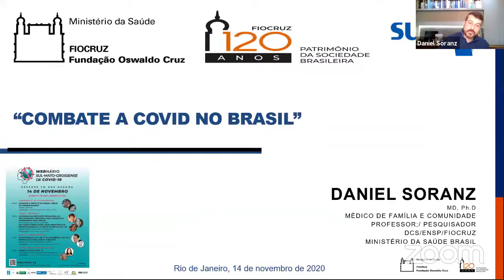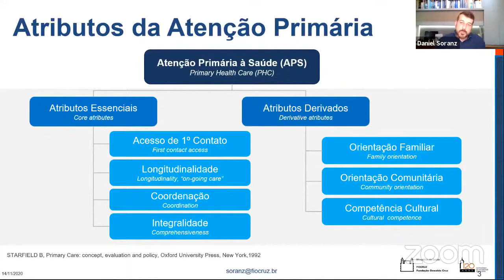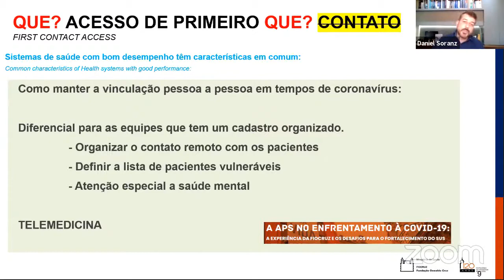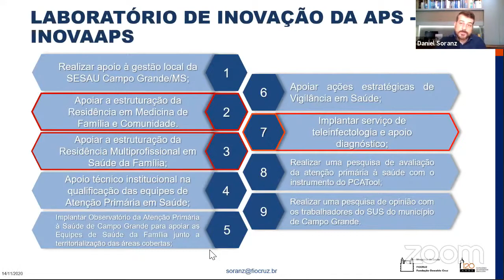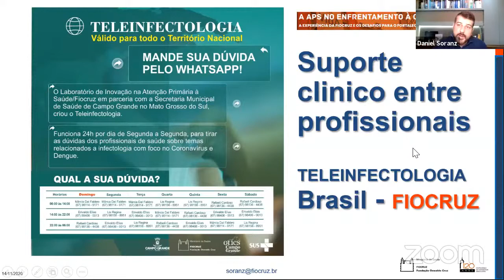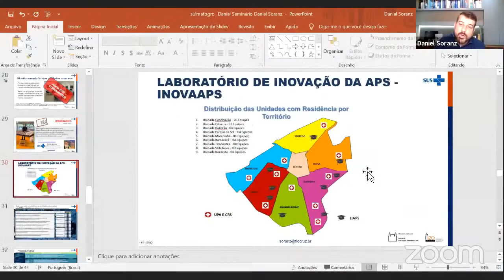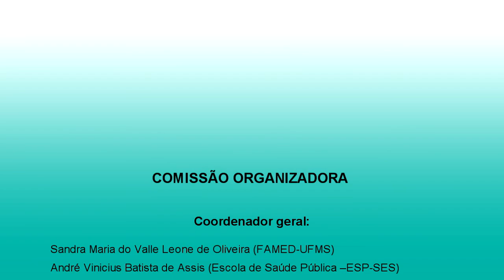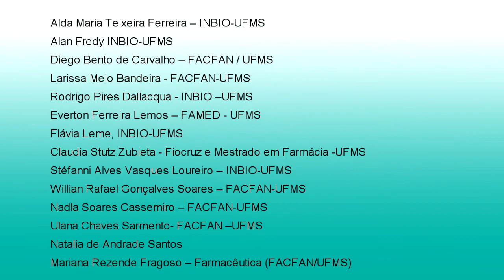Mesa Políticas Públicas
WEBnário Sul-mato-grossense de COVID-19